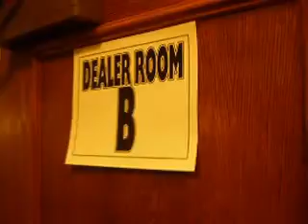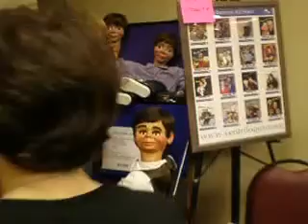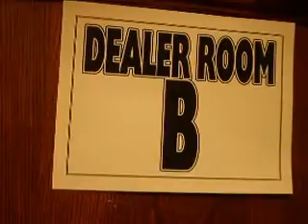2016 ConVENTion Dealer Room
Here is an extended tour of Dealer Room B at the 2016 VentHaven ConVENTion .. Hope you all Enjoy the Tour !